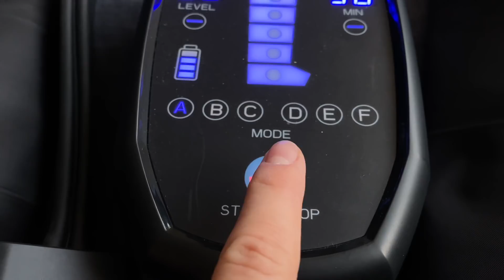DEN TŘETÍ / FOTO SESSION / MARCUS REVOLTA / 7x7 VLOG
DEN TŘETÍ byl tak nabitej, že se do videa zdaleka nevešly všechny hlášky a celý můj program a video má nakonec 8:17. Aspoň ta jedna sedmička tam je. Enjoy 7x7 VLOG

MOJE ZNAČKA 🛹 MY SKATE WAY NAJDEŠ NA
🔥 PRVNÍ DROP TRIČEK A ČEPIC - další věci soon

10% SLEVOVÝ KÓD - MARTINPEK (platí na nezlevněné zboží)

Pokud si chceš pořídit mojí desku, nebo cokoliv na skate a třeba i oblečení Thrasher checkuj stránky
10% slevový kód - MYSKATEWAY